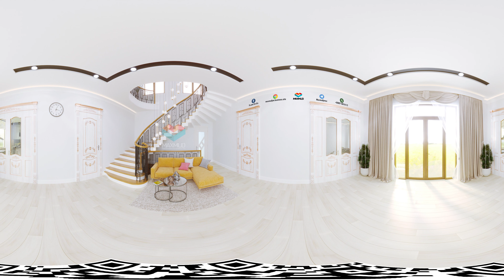Penthouse interior design 360video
Penthouse project interior design 360 videoᴴᴰ
▬ Contents of this video  ▬
0:00 - Hall 1st
0:30 - Living Room
1:00 - Kitchen Room
1:30 - MBed 1st
2:00 - Swimming pool
2:28 - Hall2st 1
2:58 - Hall2st 2
3:28 - MBed 2st
3:57 - Bedroom M 1st
4:26 - Bedroom W 1st

MAXMUD DESIGN INTERIOR & EXTERIOR | ARCHVIZ

Modelling: 3Ds Max
Rendering: Corona render
Visualization: After Effects

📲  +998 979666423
If you like the information on the channel, you can support me
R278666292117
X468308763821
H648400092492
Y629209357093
📝 Representatives of the company "MAXMUD DESIGN" want to know your opinion. Post your review on our profile.